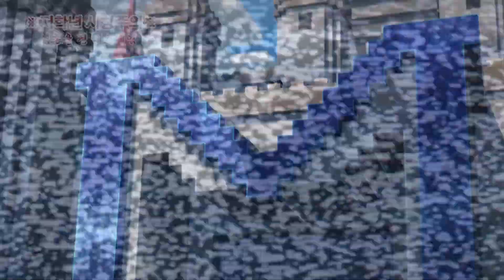※심장 주의※ 목숨을 건 데스게임 "블록마스터M" | 저학년 시청주의 | 👁️신비아파트 고스트볼 ZERO👁️ 매주 목요일 저녁 8시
솔직히 하나도 안무서움ㅋ

아 오늘은 게임 안 하고 바로 자야지~

👁️신비아파트 고스트볼 ZERO👁️
매주 목요일 저녁 8시
▶ 신비아파트 고스트볼ZERO 6화 하이라이트 보러가기